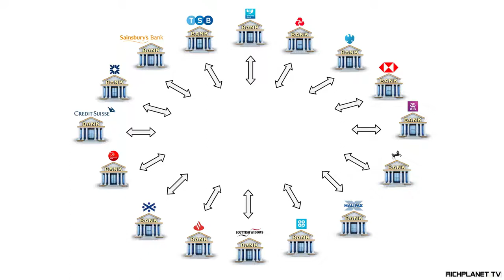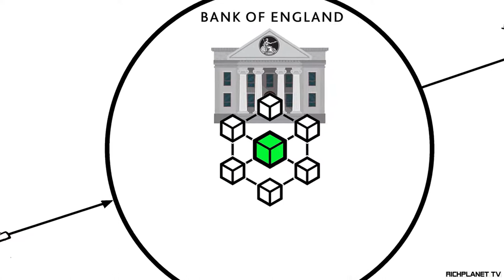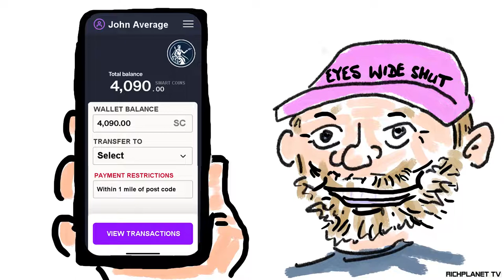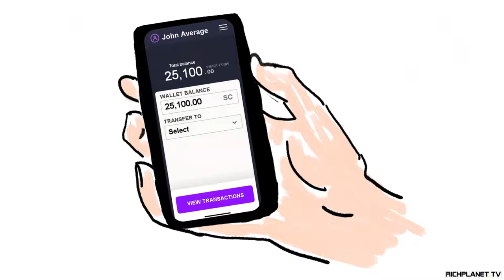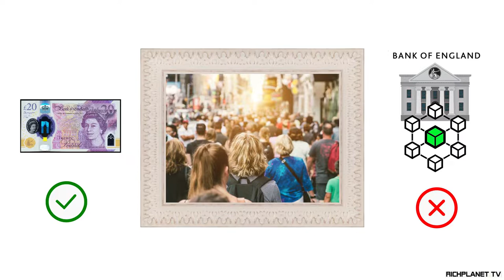Johnny's Cash and The Smart Money Nightmare (re-upload from Richard Hall)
It is vital that every person understands what the proposed changes to the monetary system will mean. The changes, if allowed to happen, could be the most devastating event in our lifetime and potentially the biggest removal of liberty in modern history.

 NOTE : The news clips in this video are dramatisations using an actor

 I did not create this content, it was originally created by researcher Richard D Hall, who requested that this be re-uploaded by anyone who wants to spread the word.